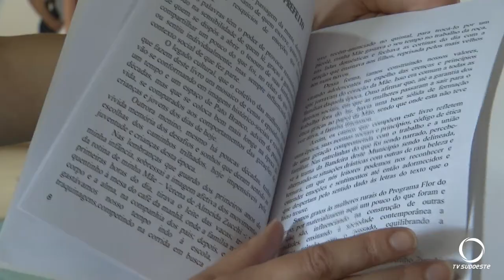Realizado em Pato Branco o 20° encontro das mulheres rurais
Cinegrafista: Zumba